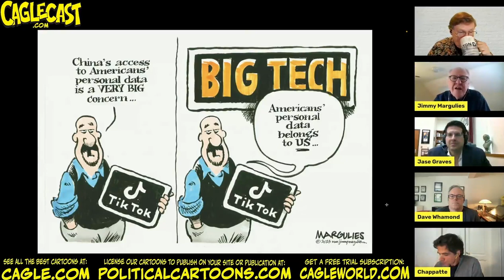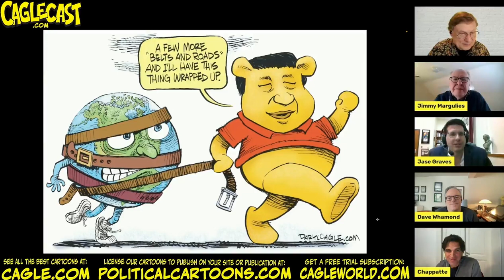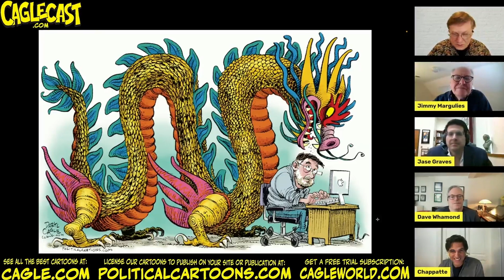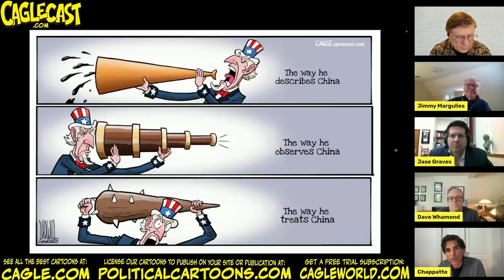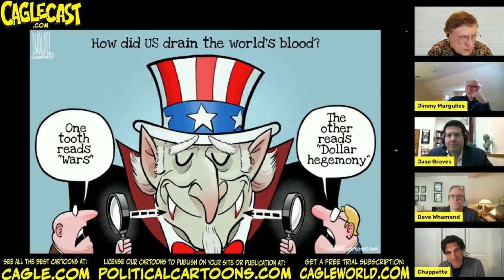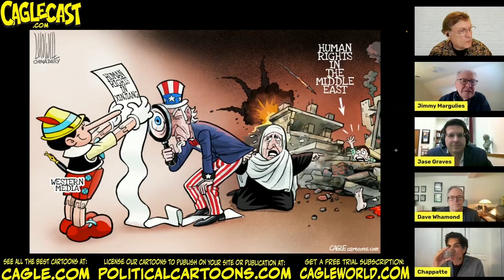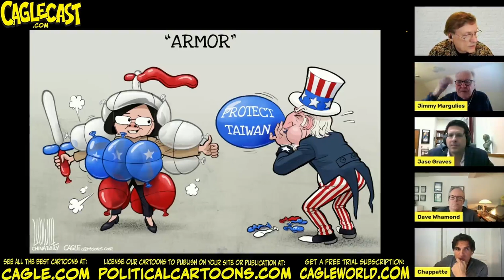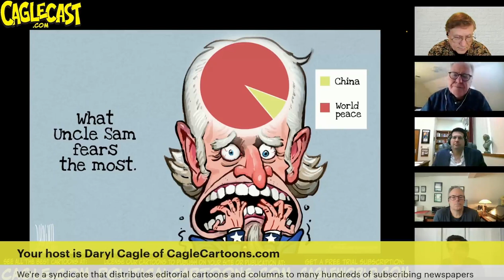TikTok and CHINA CARTOONS! Political Cartoonists on TikTok and the Threat of China!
TikTok!  China!  Cartoons!  Join host Daryl Cagle and political cartoonists Jimmy Margulies, Dave Whamond, Patrick Chappatte and nationally syndicated columnist Jase Graves, as we discuss cartoons on TikTok and China which were in the news this week as Congress is considering banning the Tik Tok app because of security concerns about China -- TikTok is already banned on government devices in the America and many other countries. The app has 150 million users in the USA and it's owned by a Chinese company, Bytedance, which under Chinese law must share the data on their users with the Chinese government, if the Chinese government requests, it and Tik Tok has Chinese government officials on their board and is partly owned by the Chinese government.

Notably, the Tik Tok app isn't available in China where Bytedance runs a similar app called DOUYIN with far less content, that is highly edited, and where children are limited to no more than one hour one hour of use per day.

We've got great guests today to discuss our TIK TOK and CHINA cartoons!

Dave Whamond draws TWO two comics, "Reality Check" and "Day by Dave" and he's won a bunch of awards

Jimmy Margulies appears on Cagle.com and PoliticalCartoons.com; he's syndicated to newspapers by King Features Syndicate and he self syndicates local cartoons to NJ papers.  Jimmy has worked for The Bergen Record, The Houston Post and amNEW YORK. He won The National Headliner Award, Fischetti Award and Berryman Award.

Patrick Chappatte draws from Switzerland for the Boston Globe, Der Spiegel, Le Canard Enchaîné, Le Temps AND NZZ am Sonntag. And Patrick has won the COW at St Just le Martel

Jase Graves is a nationally syndicated humor columnist who we syndicate at Cagle Cartoons --he's great, his columns run everywhere , he's won a bunch of awards and he's also a university professor --Jase is our first non-cartoonist guest on the Caglecast!

Key Takeaways:
 The podcast discusses the prevalence of anti-Western sentiment in Chinese political cartoons, including cartoons predicting the collapse of the US and Western countries. The one-sidedness of these cartoons is noted, as well as the lack of frustration expressed by Chinese cartoonists about their limited artistic freedom. The podcast also compares this situation to that of cartoonists in other countries, such as Cuba and Arab countries.

The podcast discusses various topics, including Twitter addiction, political cartoons, China's growing economy and potential collapse, TikTok usage among cartoonists, and concerns about data privacy. The cartoonists also touch on the limitations of drawing Xi Jinping in China and the motives behind hacking attempts.

The podcast discusses the potential ban of TikTok due to security concerns about China. The app is already banned on government devices in America and other countries. The podcast also mentions a spate of vandalism and car thefts related to TikTok challenges. The cartoonist featured in the podcast is only allowed to show one side of the story in China, and many political cartoonists in China depict the West as thinking that China will collapse, which is not the case. The podcast also briefly touches on offensive stereotypes in some political cartoons.

Chapters:
00:00:00 Humorous Conversation About Accents And Dancing To Beyonce
00:04:36 Columnist's Perspective On Cartooning And Current Issues
00:06:35 Cartoonist's Prediction Of Russian Invasion And China's Response To Taiwan.
00:10:14 Provocative American Cartoonist Draws Controversial Images Of Chinese President
00:15:46 Two Motives For Hacking: Criminal And Political
00:16:42 Nsa's Mastery Of Spying Through Technology And A Change In Appearance
00:18:19 Perceptions Of Tiktok: Spying Pandas, Angry Congressmen, And School Vandalism
00:24:02 Chinese Cartoonists Avoid Depicting President Xi Jinping In Complimentary Cartoons
00:26:02 The Importance Of Anonymous Cartoonists In Journalism
00:28:52 Cartoonist Predicts China's Collapse, But What About The Us?
00:32:52 Cartoonists In China Depict Uncle Sam As A Mosquito Sucking The Blood Out Of Taiwan.
00:34:52 Cartoonists Avoiding Political Topics, Concerns About China's Stance On Ukraine
00:37:07 Chinese Cartoonists Don't Feel Frustrated Despite Lack Of Freedom Of Expression